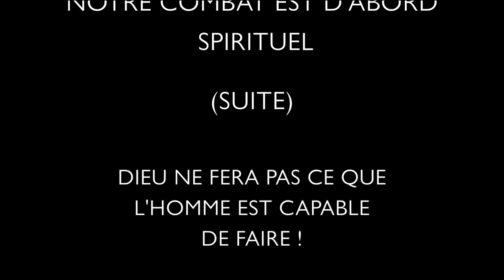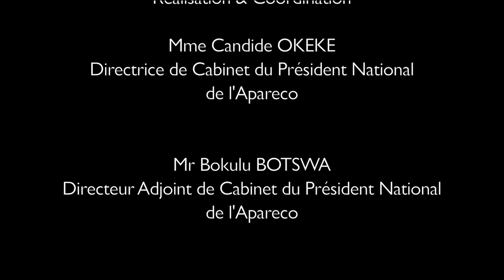DIEU NE FERA PAS CE QUE L'HOMME EST CAPABLE DE FAIRE !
Suite du precedent message "Notre combat est d'abord spirituel", le leader de la resistance revient vers les chretiens congolais pour leur rappeler que Dieu ne fera pas ce que l'homme est capable de faire. A travers cette video, il aborde avec force details les principes spirituels ci-apres:
Principe 1: Ce que l'homme peut faire, Dieu ne le fera
Principe 2: Dieu nous utilise avec notre potentiel.
Principe 3: Dieu nous utilise quels que soient notre rang social ou notre
niveau.
Principe 4: Ce n'est pas par hasard que tu occupes la position qui est la
tienne aujourd'hui
Principe 5: Dieu multiplie ta provision lorsque tu deviens un canal de
benediction pour les autres.
A visionner ABSOLUMENT!